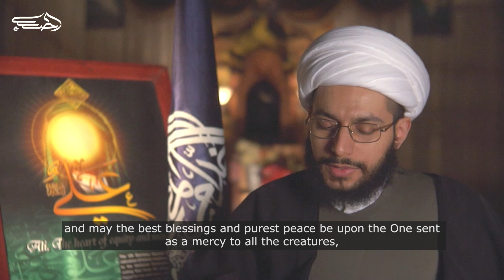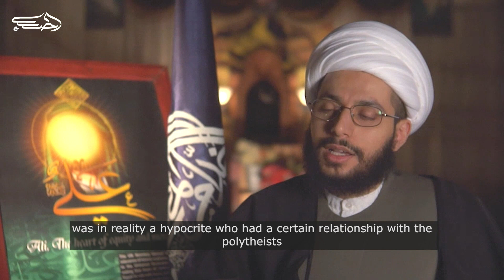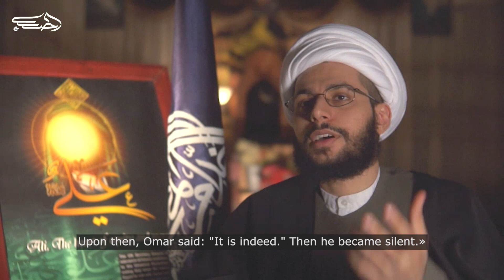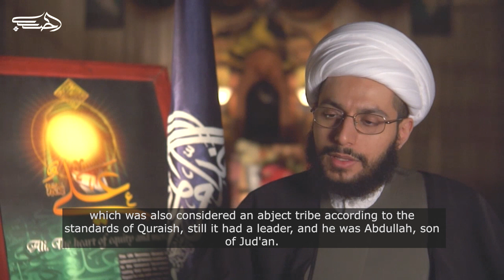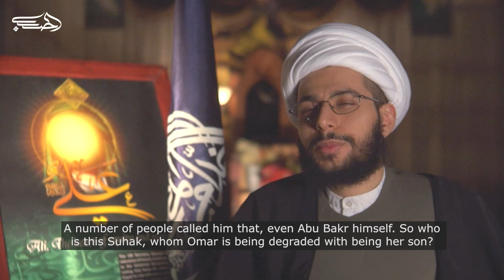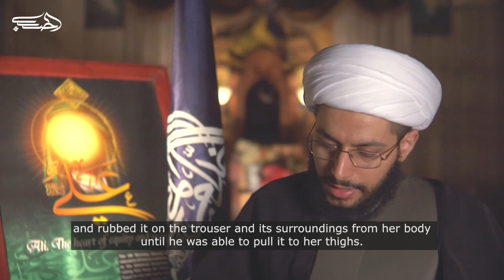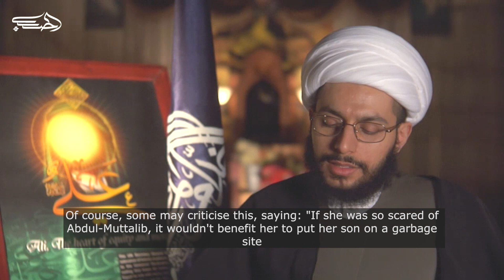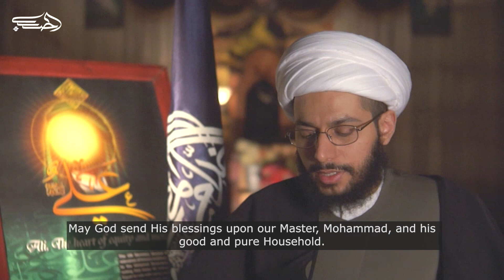How Islam Was Hijacked: The Full Story / Ep17 - Sheikh al-Habib